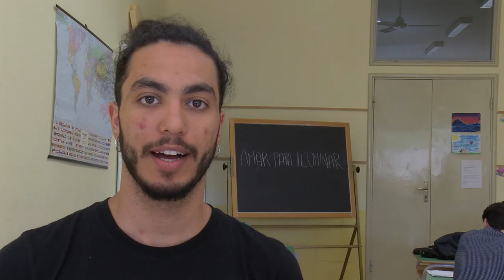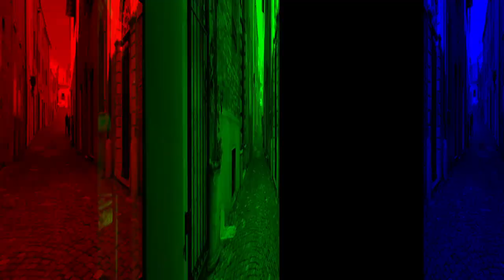ELISABETTA RENZI: AMAR PARA ILUMINAR (spot MPdA em português))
DE CORIANO com um grande sonho
ALÉM DOS MONTES além de todas as fronteiras
VIVER, EDUCAR para
AMAR PARA ILUMINAR

UMA HISTÓRIA QUE DESAFIA O TEMPO nos passos de
ELISABETTA RENZI

AMA você também!